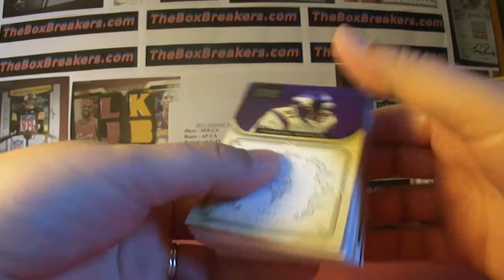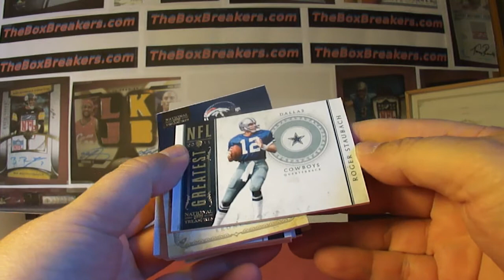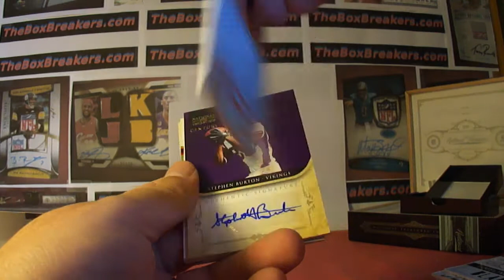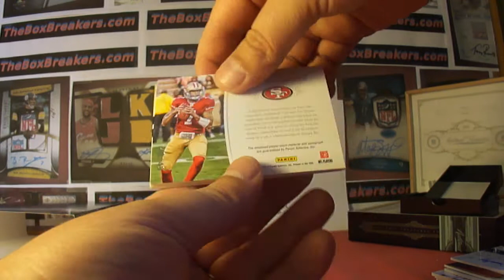2011 National Treasures FB Case Box 2 TheBoxbreakers.com Group Break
This is TheBoxbreakers.com groups break and part of our 2011 National Treasures FB group break. To view the whole break or to see about opportunities to join us for a future group break in any of the 4 sports just take a look at our